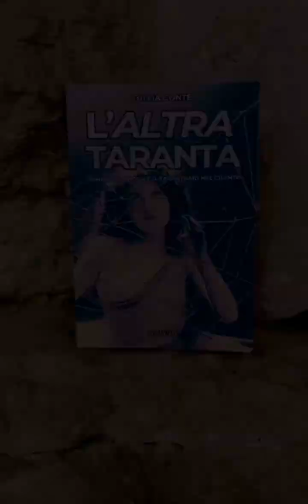Emma Hamilton OG della tarantella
Da Emily Lyon, nata in povertà, a Emma Hamilton, leggenda.
Ispirandosi alle danzatrici di Pompei, ha creato le sue famose "Attitudes", una fusione di arte, danza e teatralità.
Con il suo stile unico, ha dimostrato che la danza può essere una forma di resistenza e di autoaffermazione. 💪💜
Pioniera di una nuova espressione femminile che ha sfidato le convenzioni dell'epoca...
💬 Cosa ti ispira di più: la sua audacia o la sua creatività?
dai un’occhiata al libro, qui